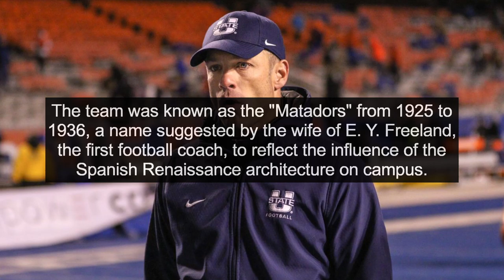All about Texas tech football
The Texas Tech Red Raiders football program is a college football team that represents Texas Tech University . The team competes, as a member of the Big 12 Conference, which is a Division I Football Bowl Subdivision of the National Collegiate Athletic Association . The program began in 1925 and has an overall winning record, including a total of 11 conference titles and one division title. On November 30, 2018, Matt Wells was hired as the team's 16th head football coach after former Red Raiders quarterback Kliff Kingsbury was terminated upon conclusion of the 2018 season. Home games are played at Jones AT&T Stadium in Lubbock, Texas. Texas Tech fielded its first intercollegiate football team during the 1925 season. The team was known as the "Matadors" from 1925 to 1936, a name suggested by the wife of E. Y. Freeland, the first football coach, to reflect the influence of the Spanish Renaissance architecture on campus.